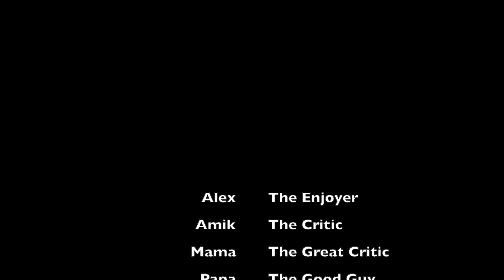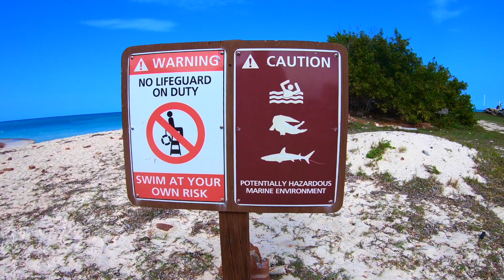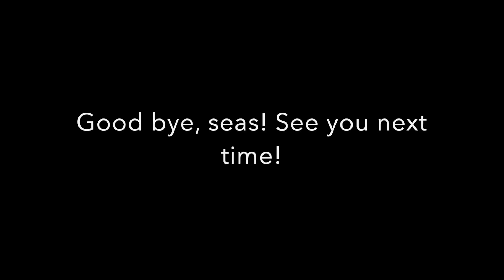Kayaking Mangroves, 2020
4 times too long, need to edit more.